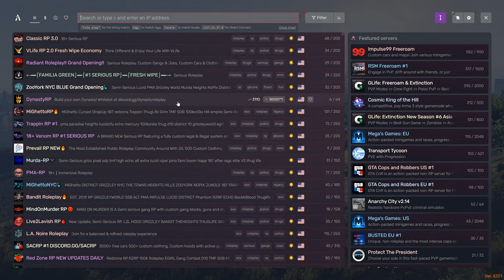What to Do When You're Bored in GTA Online Part 2